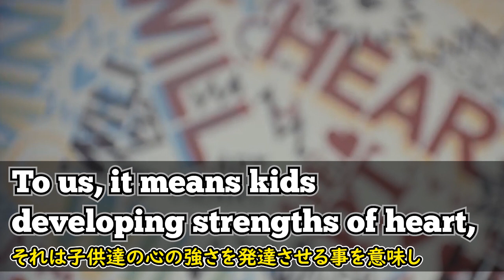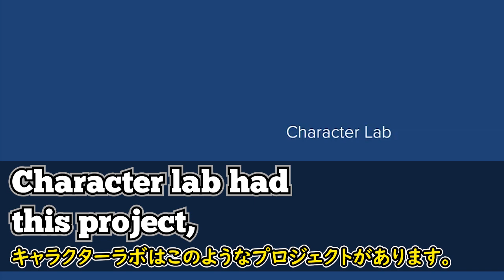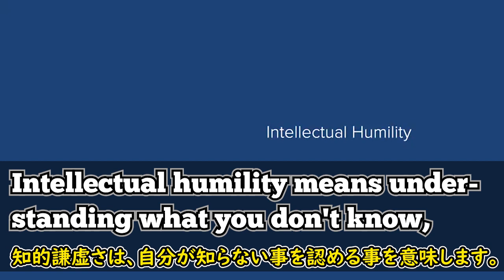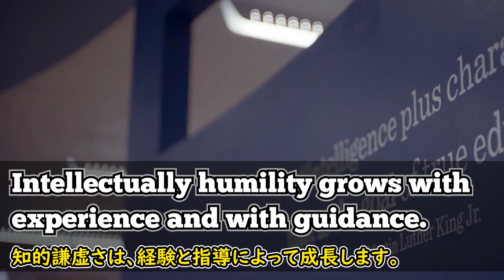[英語ニュース] 子供の人格を決めるために必要なもの |アンジェラ・ダックワース | Angela Duckworth | 日本語字幕 | 英語字幕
アンジェラ・ダックワース氏はペンシルベニア大学心理学教授です。彼女が数学教師として働いている時に、生徒の学業成就能力がIQとあまり関係がないことを知り、何が生徒の学業成就能力に影響を与えるのかについて、心理学大学院で研究しそれに関する内容を発表しています。

私達の謙虚さを1-100％までの数値で表すことができ、その数値を上げるために具体的に何をすべきか分かれば、子供の教育や自分の人格の開発に多大に貢献するでしょう。彼女が、このような人間の人格を科学的に定義し研究する学者として、人格の科学的アプローチについて話しています。

学者や研究者の英語は聞き取りやすいです。しかし、不慣れな内容を紹介する時は、内容が理解しにくい場合があり、今回の映像も難しい場面もあるかもしれません。彼女の話を聞いてみましょう。

2)  This video modifies an original work by adding texts to the work.

3) This video borrows very small bits of material from an original work.

🔵ATTRIBUTION 🔵